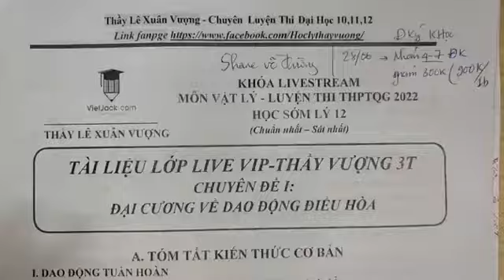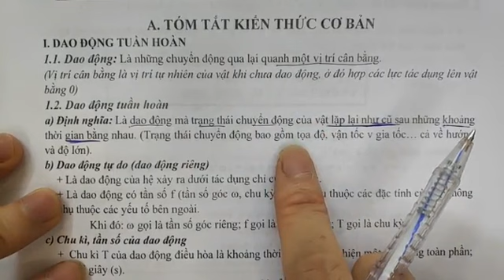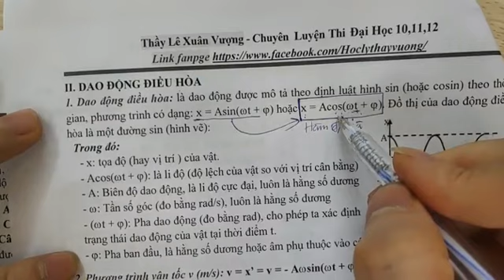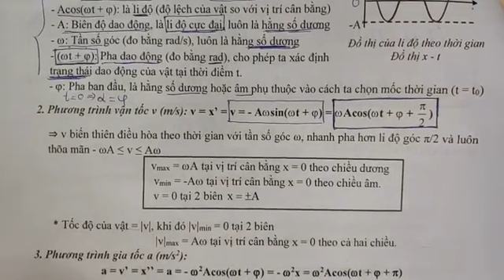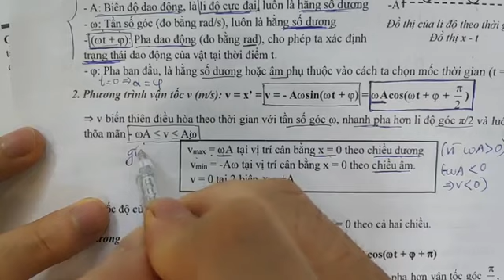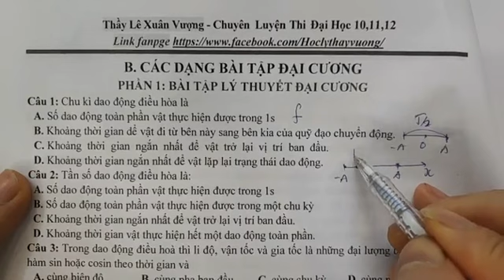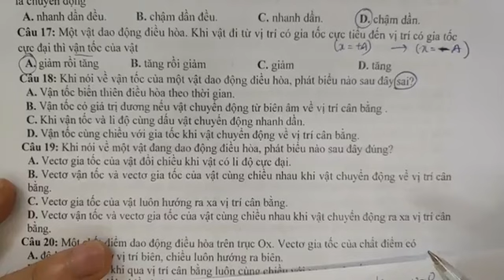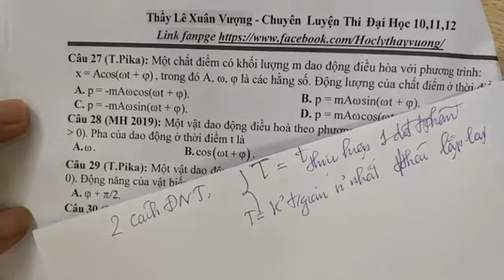Đại cương về dao động điều hòa - Vật lý 12 -Thầy Lê Xuân Vượng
Vật lý 11 - Ôn sớm 12 - Đại cương về dao động điều hòa

Trong video bài học này, thầy sẽ cùng các em ôn tập và điểm qua về chuyên đề Đại cương về dao động điều hòa, giúp các em ôn tập lại những kiến thức toán học đã được học ở lớp 11 cũng như kĩ năng giải bài tập về dạng này của môn Vật lý 11.Các em chú ý theo dõi bài học cùng thầy nhé!